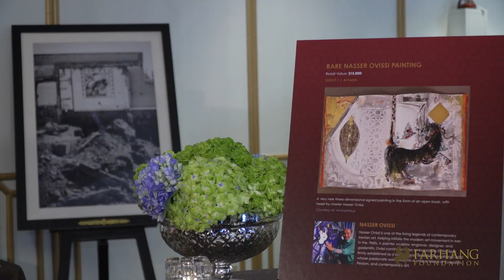Farhang Foundation's 9th Annual Fundraising Gala - Nov 2, 2019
Thank you to all our generous donors and supporters who helped make the Nov 2, 9th Annual Fundraising Gala another success story for our record books. We are humbled by the outpouring of support for our Farhang! Special thanks to our headlining musical guest Kamyar, and our MC K-von for all the great memories.